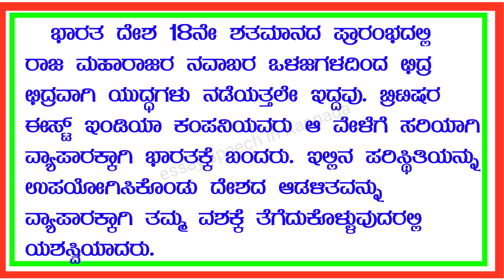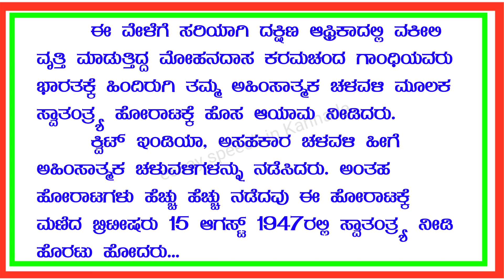ಸ್ವಾತಂತ್ರ ದಿನಾಚರಣೆ ಭಾಷಣ 2024 | independence Day speech | August 15 speech in Kannada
independence Day speech in Kannada
10 line speech on independence Day
independence Day
independence Day Kannada speech
ಸ್ವಾತಂತ್ರ್ಯ ದಿನಾಚರಣೆ
ಸ್ವಾತಂತ್ರ್ಯ ದಿನಾಚರಣೆ ಭಾಷಣ
ಸ್ವಾತಂತ್ರ್ಯ ದಿನಾಚರಣೆ ಭಾಷಣ
ಸ್ವಾತಂತ್ರ್ಯ ದಿನಾಚರಣೆ ಕನ್ನಡ ಭಾಷಣ
ಸ್ವಾತಂತ್ರ್ಯ ದಿನಾಚರಣೆ ಪ್ರಬಂಧ
ಸ್ವಾತಂತ್ರ್ಯ ದಿನಾಚರಣೆ ಕನ್ನಡ ಭಾಷಣ 2024
ಪುಟ್ಟ ಮಕ್ಕಳಿಗೆ ಸ್ವಾತಂತ್ರ್ಯ ದಿನಾಚರಣೆ ಭಾಷಣ
ಸ್ವಾತಂತ್ರ್ಯ ದಿನಾಚರಣೆ ಸುಂದರ ಭಾಷಣ